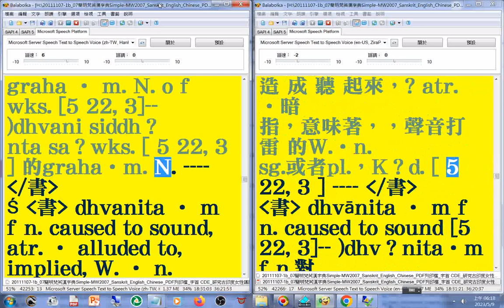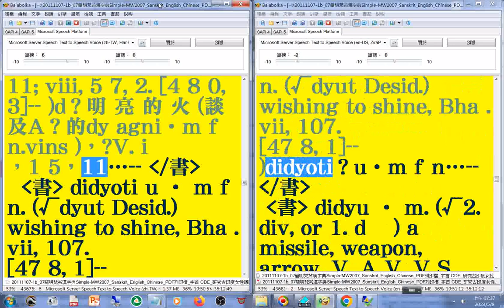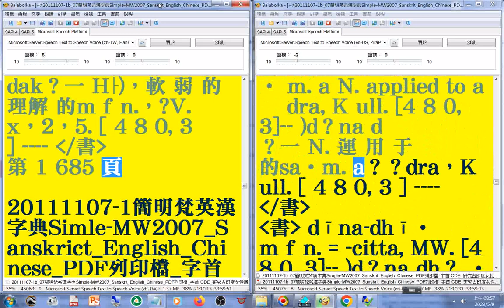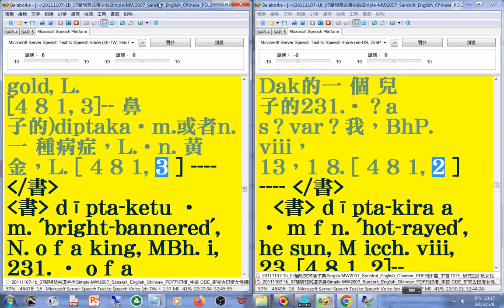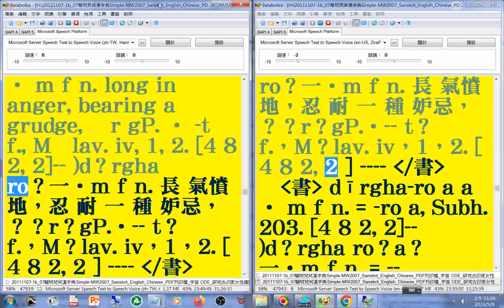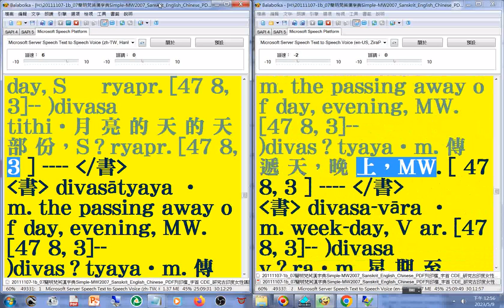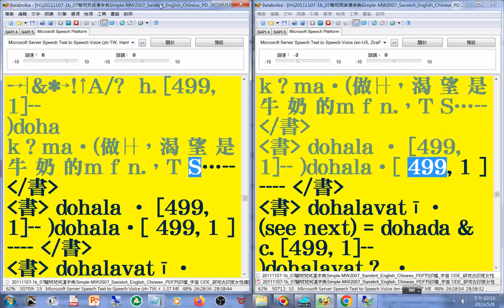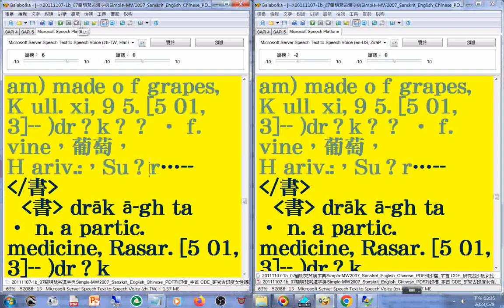有聲書 34(30-34)美語發音 轉寫字的符號字朗讀時會消失20111107-1簡明梵英漢字典p.1450-1722 字首D(dh...dr)_Simple-MW2007_Sanskrit